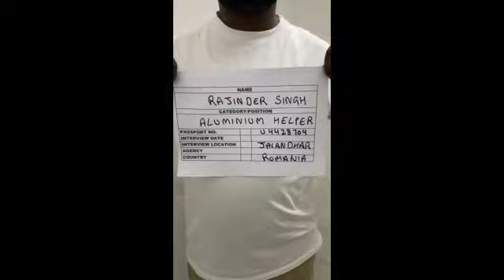UNSKILLED WORKER RAJINDER SINGH U4428704 WORKING VIDEO